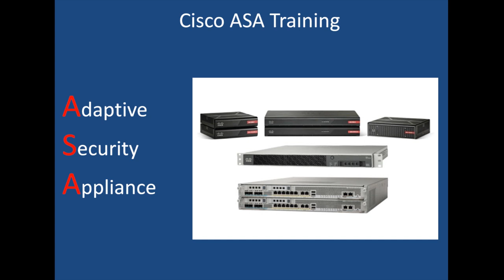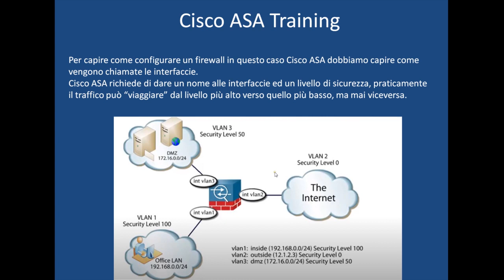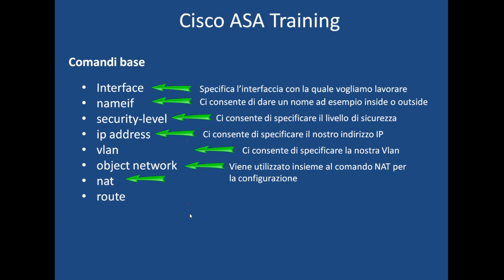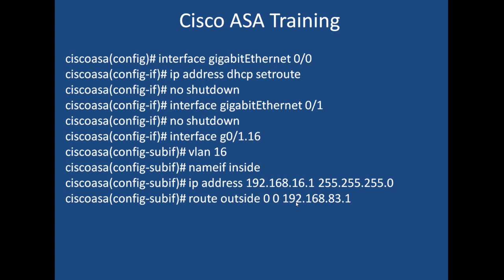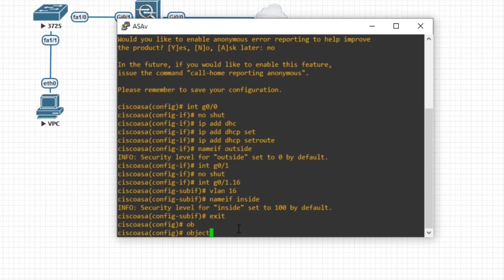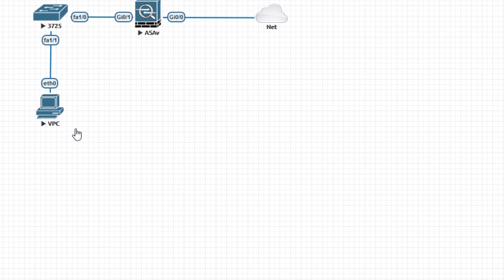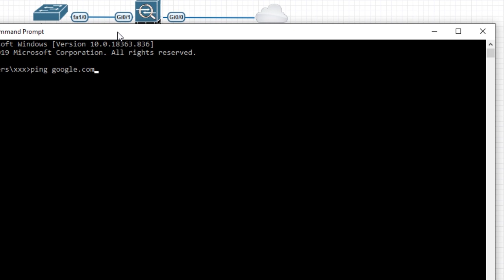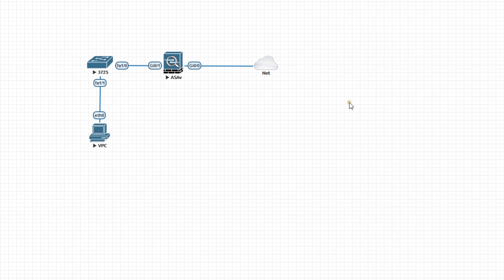Configurazione di base del firewall Cisco ASA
Netflix only 3.68 Euro up to 5 devices